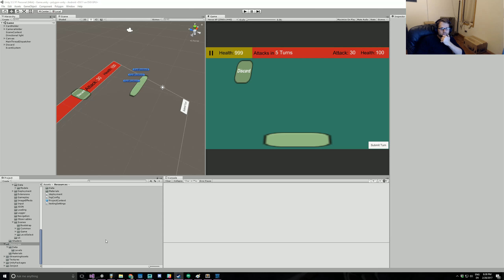Tides of Numenera